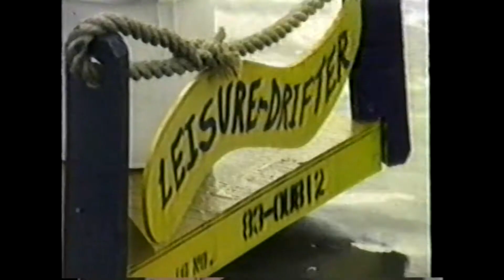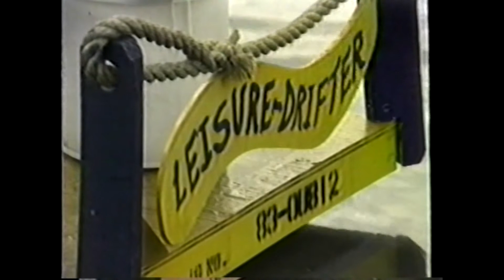Thule-1983 Thule Regatta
When you are about 750 miles north of the Arctic Circle, north of Magnetic North, and in a place that the only way in or out only happens about four or five times a week, you end up with a lot of time on your hands.  That is especially true in the summer when the sun never sets and just circles over your head.  Perhaps it was watching those circles that caused some to build some homemade pleasure craft to race across a chilly, glorified mud hole on the base.  SSgt Bonnie Marchal spoke to some of the participants.

(This is an upload of a historical production.  Copyright permissions were gained at the time of production.)